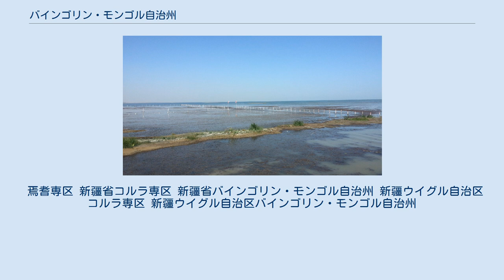バインゴリン・モンゴル自治州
バインゴリン・モンゴル自治州（バインゴリン・モンゴルじちしゅう）は中華人民共和国新疆ウイグル自治区東南部に位置する自治州。
 モンゴル語でバヤンは『豊かな』ゴルは『川』インは所有格を示す接尾辞。
 現地のモンゴル人はバヤンゴリンとは言わず単純にバヤンゴルと呼んでいた。
 新疆最大の地方行政単位であり、漢族が約68%を占める。
モンゴル族人口は4.6万人に過ぎず、ウイグル族人口36.5万人などとなっている。
 なお、新疆生産建設兵団約20万人が入植している。
首府はコルラ市。
 コルラの東にホージン県・和静県がある。
 その県では、トルファン市内とカシュガル市を繋ぐ南疆鉄道が通りその駅もあるバルゴンタイ（巴侖台）の街にトルゴート・モンゴル人の民族中学校やバザールがありモンゴル人の賑わいがあった。
バルゴンタイの東の遊牧民の村オリアスタイ・ツァガーン牧場・前進牧場とそのまた東のシャルガンゴル大隊・夏爾溝村に1986年の夏に非合法取材をかけた日本人のルポが1990年の朝日ジャーナルノンフィクションコンテストの佳作に入ったがワープロ本として少部数のみ古書で流通している（『秘境の天山モンゴル』1996年・本郷弘著）。
 自治州中央部は東西にタクラマカン砂漠が走り、オアシスは南北の山際に点在する。
タクラマカン砂漠は天然ガス、石油など多数の鉱物資源が豊富に埋蔵されている。
 北はハミ地区、ウルムチ市、イリ・ハザク自治州、西はアクス地区、ホータン地区、南は西蔵自治区、青海省、東は甘粛省と接する。
 古くからシルクロードが域内を貫通し、西域三十六国中、楼蘭、婼羌、且末、小宛、戎戸、山国、輪台、焉耆、尉犁、渠犁、危須の十一国があった。
紀元前60年前漢は鳥塁（現在の輪台県内）に西域都護府を設置し、西暦91年には後漢が楼蘭に西域長史を置いた。
648年には唐が焉耆都護府を設置している。
清朝は1759年にカラシャール弁事大臣を置いて、焉耆やコルラを統括させた。
 また西域南道の且末や若羌は于闐（ホータン）弁事大臣の管轄に属した。
1771年モンゴル・トルグート部（カルムイク人参照）がボルガ河流域から東帰し、和硯県付近で遊牧を許された。
1902年には焉耆府が設置されて、新平（現在の尉犁）、婼羌、輪台の三県を管轄。
新中国成立後、1950年4月12日成立焉耆専署が置かれ、1954年6月23日バインゴルン・モンゴル自治区とコルラ専署に分割されたが、1960年12月にコルラ専署がバインゴルン自治州に編入され、州政府所在地が焉耆からコルラに移った。
 1県級市・7県・1自治県を管轄する。
 焉耆専区 新疆省コルラ専区 新疆省バインゴリン・モンゴル自治州 新疆ウイグル自治区コルラ専区 新疆ウイグル自治区バインゴリン・モンゴル自治州